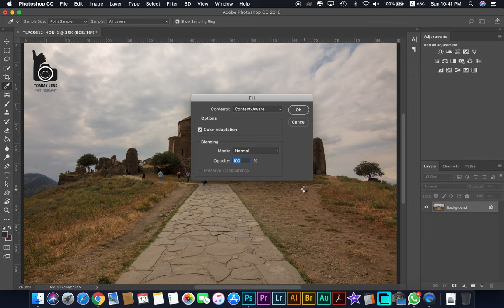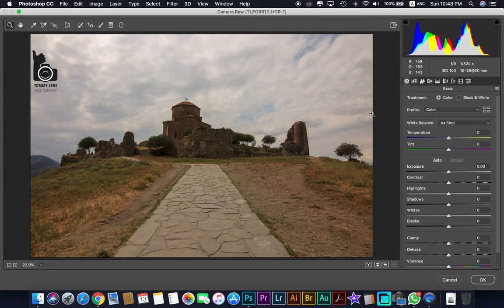Retouch in Photoshop CC 2018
ABOUT
TOMMY LENS PHOTOGRAPHY is committed to helping you in capturing significant moments and events that can be treasured for a lifetime through creative and beautifully taken photographs.
With the photographer’s keen eyes, imaginative and creative mind and a true passion for photography, you will surely be proud and satisfied with the end products and services that TOMMY LENS PHOTOGRAPHY offers.
Excellent customer service, high-quality outputs for a very affordable cost is guaranteed for each project entrusted to TOMMY LENS PHOTOGRAPHY.
Best regards
Tamer Radwan